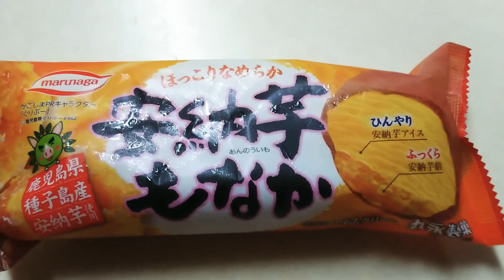食品レビューほとんどアイス編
美味しいけど美味しい